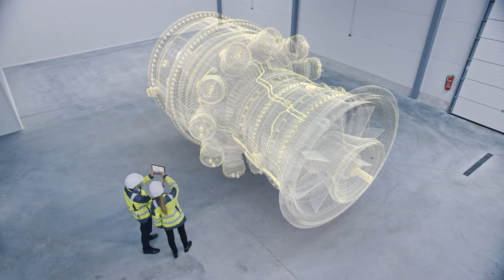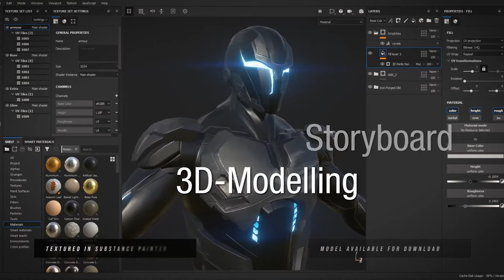Fachvideo VISUAL EFFECTS & ANIMATION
Das Visual Effects & Animation Studium ermöglicht den Werdegang zum Visual Artist in der Film- und Medienindustrie. Der Studien-gang reicht von der Konzeption bis hin zum leinwandreifen Produkt. Grafische und filmische Skills treffen auf 2D Animation und C.G.I.